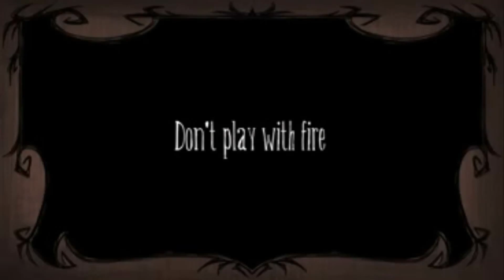Diese Spiele erscheinen im April 2013 - PlayNation.de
Diese Spiele erscheinen im April 2013 - Unsere Release-Vorschau! Jetzt keinen Blockbuster verpassen. Alle kommenden Spiele gibt es hier im Überblick: